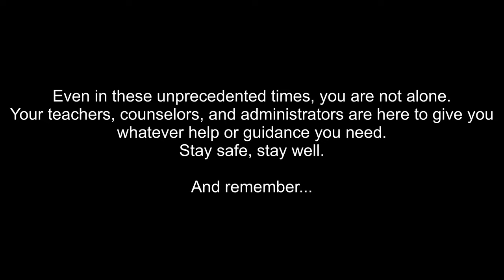iwillASK Turner College & Career High School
Located in northern Brazoria County in Houston’s fastest-growing suburb, Pearland Independent School District seeks to provide a world-class education to more than 21,000 students at 23 campuses. The district received an A+ rating according to Niche and a 93 according to the state accountability system, with a total of 14 schools rated A and seven rated B.